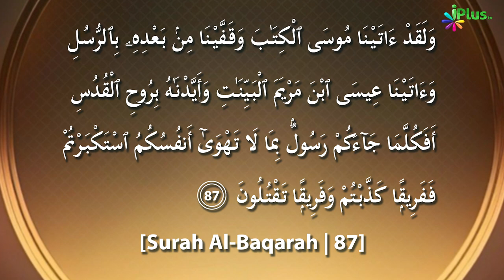Quran Ki Tafsir | Tafseer Ibne Uthaymin Ep 61 | Surah Al Baqrah 2 Ayat No. 87 | Sk Ansar Zubair Azmi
UPI : donateilm@icici